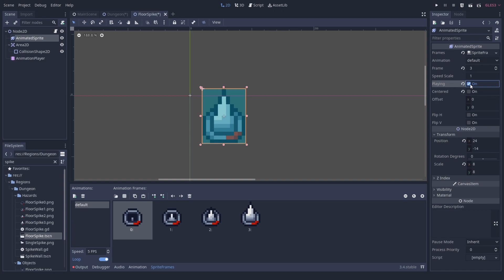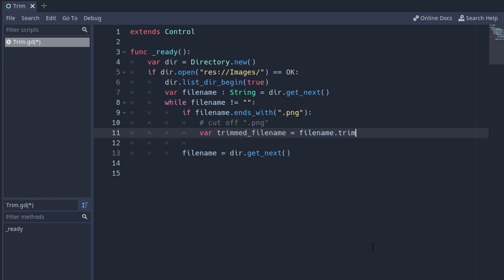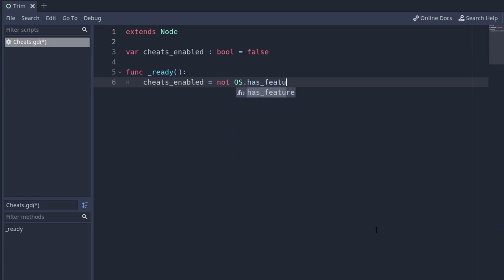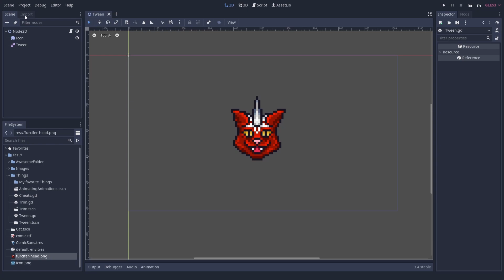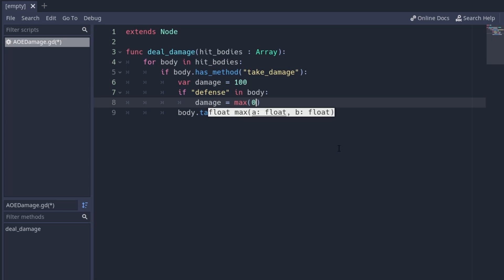How to use SCENES in a TILEMAP (and 9 MORE TRICKS) | Godot Engine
We found some really neat Godot tricks since the last episode! Enjoy!